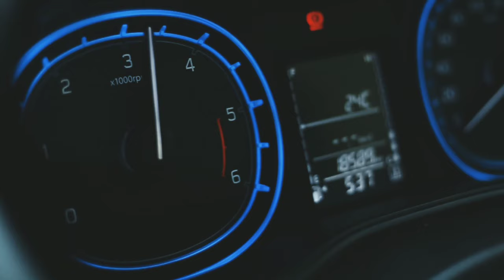VITARA BREZZA CINAMATIC VIDEO | MARUTI SUZUKI | Car videography | what's app status | Canon 6D -50mm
MARUTI SUZUKI VITARA BREZZA ZDI+

this video could have been still short but i was unable to caught the beats of the song

recorded the footage using:
- Canon 6D

Song - Lost_sky_-_Fearless_pt._II